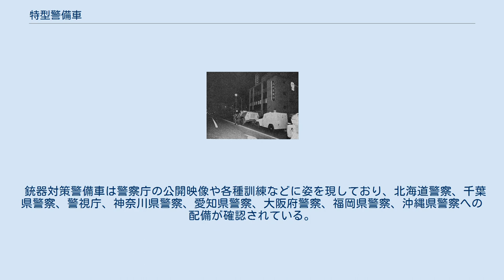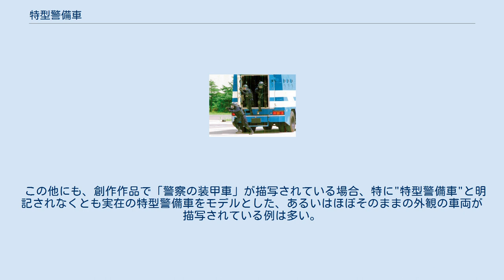特型警備車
特型警備車（とくがたけいびしゃ）は、日本の警察が装備している装甲車の公式な装備名称である。
都道府県警察本部の機動隊に配備されている。
 連合国軍占領下の日本では、一度は戦前に編成されていた警備隊が全廃されたものの、その後は警視庁予備隊に代表されるように集団警備力の再興が進んでおり、独立回復後には全国で機動隊の設置も開始された。
これらの部隊は、進駐軍（GHQ）から供与されたフォード製CMPシリーズの砲兵トラクターや、日本軍の九五式軽戦車や九七式中戦車などを改造した放水車や装甲車を使用していた。
 しかしこれらの車両は、1960年代に入る頃には老朽化が激しく、更新用の新型車両が必要とされた。
このことから、70年安保闘争を控えて開発されたのが「特型警備車」であった。
 これに応じて製作されたのがF-3型であり、コマンドカーと通称された。
これは三菱自動車・W80型トラックのシャシーに防弾鋼板製の車体を乗せたものであった。
 このように、ボンネットトラックをもとに鉄板で覆ったような構造であることから、車両前面がまるで犬の顔のように飛び出している。
フロントガラスは厚さ32ミリで、また必要に応じて防護板で覆うこともできた。
防護板を閉じた場合、上部にあるペリスコープを覗きながら運転することになる。
 乗車定員は14名。
車体は厚さ6ミリの防弾鋼板で構成されており、跳弾を避けるために多面傾斜形状で構成されている。
暴徒によじ登られないよう、車体側面の突起物も極力廃されており、運転席への乗降の際には取り外し式のはしごを使用する。
また車体下に潜り込まれないよう、側面下端は鋸歯状になっている。
足回りの防弾のため、前輪には鋼板のホイールカバーを、また後輪部にはタイヤカバーを付けるが、このカバーはネジで止める脱着式であった。
 車体には四方に向けて2ヶ所ずつの銃眼が用意された。
車体上には放水砲（口径18～22mm）を備えた砲塔があり、水槽容量は1,500リットルであった。
このほか、50ワットの拡声器と100ワットの投光器も備えていた。
 本型は、1970年頃に12両が生産されて、東京・千葉・愛知・大阪の機動隊に配備された。
特に警視庁の車両は1972年のあさま山荘事件で出動し、散弾銃やライフル銃の銃撃を受けつつ、放水や隊員輸送に活躍した。
しかし一方で、ベースが二輪駆動トラックであったうえに、底部への潜り込み防止のためグランドクリアランスも最低限とされたことから、山道など不整地の走破能力の限界が教訓となり、下記のF-7型の開発につながった。
F-3型は老朽化に伴って順次に廃止されていき、警視庁から栃木県警察に移籍したものが最後の1両となった。
これはあさま山荘事件で出動した車両で、側面には事件のさいの弾痕が残っている。
 三菱銀行人質事件の際に展開したF-7型（一番奥の車両） 上記の経緯から、機動力を重視した特型警備車として開発されたのがF-7型である。
トラック用のコンポーネントを流用しているが、駆動方式は四輪駆動となり、瓦礫やバリケードを乗り越えられるようになった。
また水深1メートル程度なら渡渉可能であり、これに備えて排気口は車体後方上部に設けられた。
このような不整地踏破能力を確認するため、開発時には自衛隊の演習場で走行テストが行われた。
 車体には初めてモノコック構造を採用して、床下にも防弾鋼板を施すことで、従来の警備車で欠けていた車体底部の爆発物への抗堪性も獲得した。
車体上部にはひとり用の放水銃塔を搭載、車内レイアウトも前方が運転席、中央が乗員室、そして後部に機関室という、戦車と同じ配置を採用した。
ただし悪路走破性を重視して開発されたために車内容積が小さく、F-3と比べて人員や物資の積載性で劣っていたことから、平時の運用性は低く、生産数はF-3型よりも少なかった。
 PV-2型 特型警備車 警視庁第3機動隊の所属車両 ルーフ部の装甲板を展開している 上記のように開発・配備された特型警備車も老朽化が進み、また自動車排出ガス規制に適合できない面も出てきたことから、更新が図られることになった。
まず三菱ふそう・ザ・グレートをベースに放水砲を備えたPV-1が開発されたものの、大型で機動性に劣り、生産数は少なく、警視庁と大阪などに配備が確認されたのみとなっている。
 続いて、同社のキャンターをベースにしたPV-2が開発され、こちらは広く配備された。
製造は同グループで自衛隊向けの装甲戦闘車両を多く手掛けてきた三菱重工業が担当している。
車体上には、従...